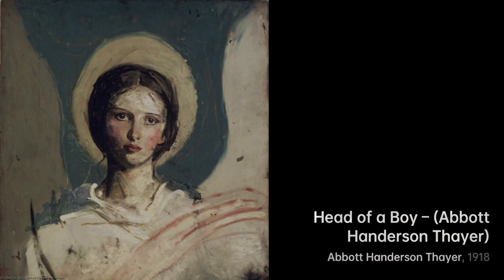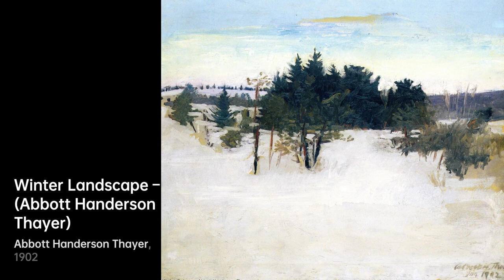Who is Abbott Handerson Thayer｜Artist Biography｜VISART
Abbott Handerson Thayer was an American artist, born in 1849

A biography of Abbott Handerson Thayer.artist Biography VIS VISART Abbott Handerson Thayer